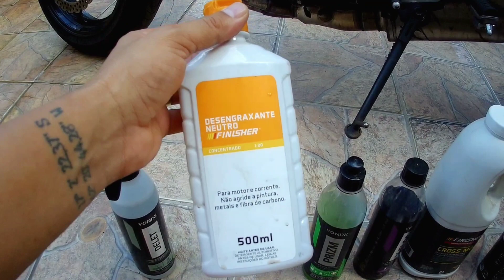Quais produtos Utilizo para lavagem de Moto?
-Delet

Desengraxante:
Mercado LIvre:

Shopee:

V-Floc:
Mercado Livre:

Cross Mol:
Mercado Livre:

Blend:
Mercado Livre:

Restaurax:
Mercado Livre:

Revelador de Hologramas:
MErcado Livre